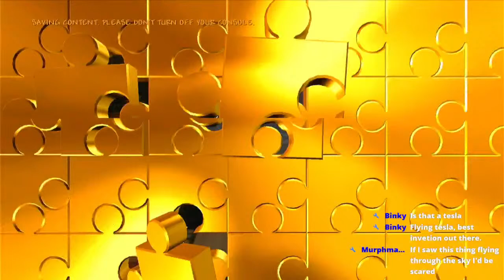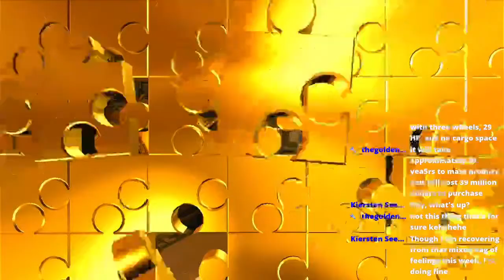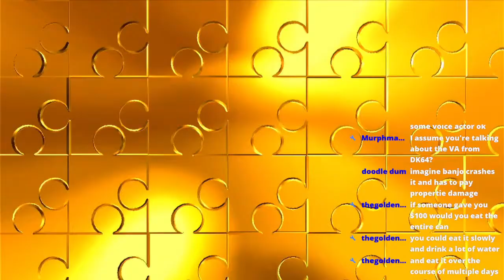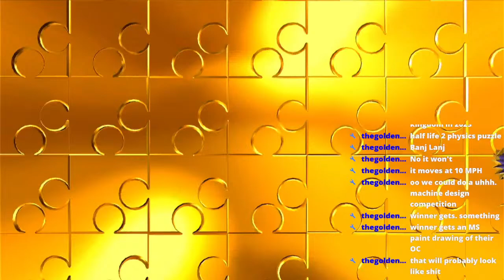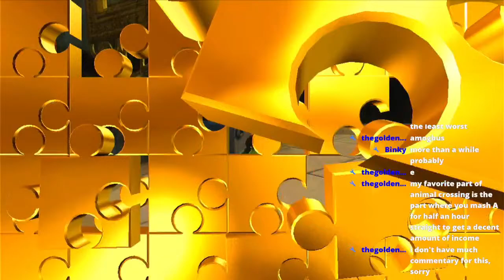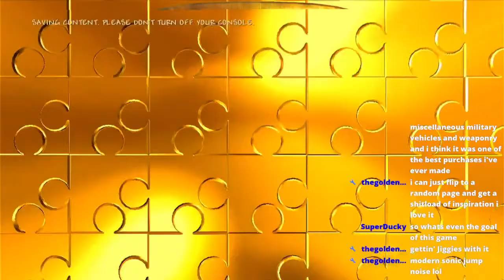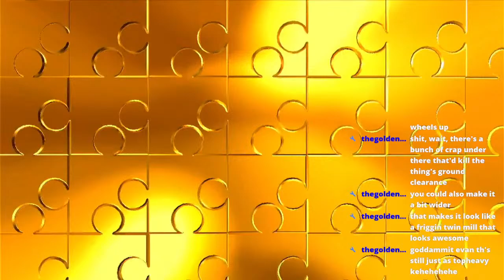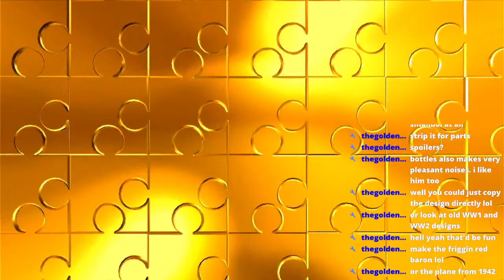Marioman574 Plays Banjo Kazooie: Nuts and Bolts! (Part 3)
Get access to some cool new emotes, and get access to the VIP lounge channel on my Discord server, where you get to see my uploads a week early for $4.99 a month!